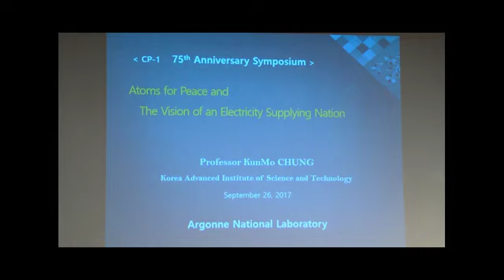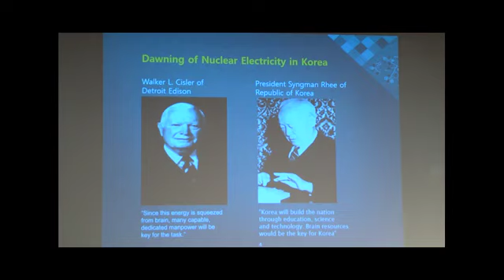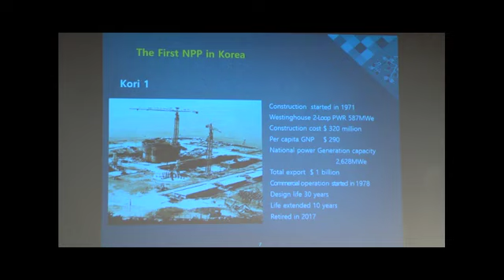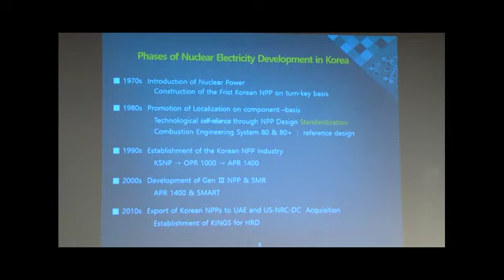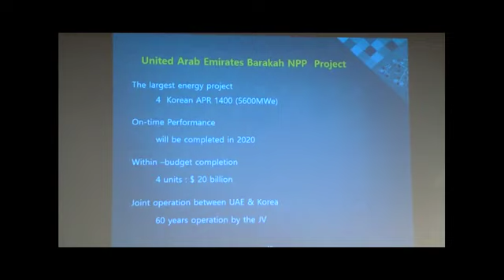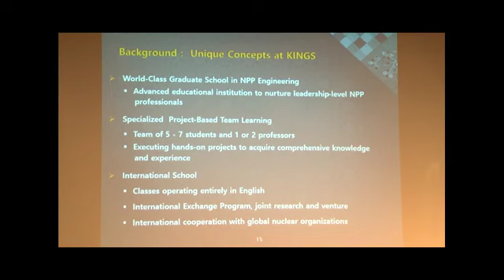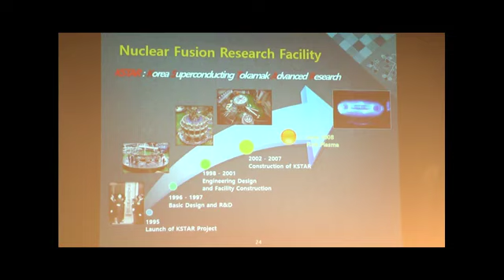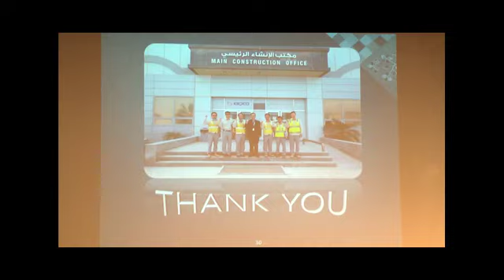CP-1 Symposium - Nuclear Energy on the International and Domestic Scene, Part 1: KunMo Chung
Session Chair: Jeffrey Binder, Associate Laboratory Director for Energy and Global Security,

“Atoms for Peace and the Vision
of an Electricity Supplying Nation”
KunMo Chung, Former Minister of Science and Technology, South Korea and Former President, Korea Power Engineering Company